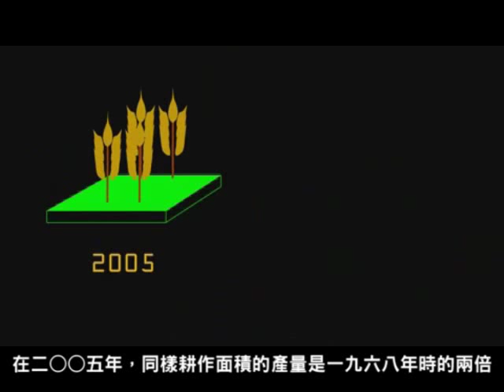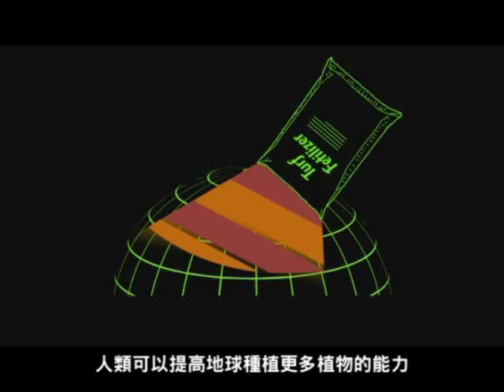《世界，沒你想的那麼糟：達爾文也喊Yes的樂觀演化》宣傳Book Video 2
別再說2012年是世界末日！
比爾‧蓋茲公開讚賞
全球暢銷科普作家最新力作
在全球經濟局勢不穩定之際，提出與眾不同的觀點

社會不斷以驚人的速度成長進步，為何卻總是預期未來局勢只會惡化？
你的生活可能比中世紀國王來得更好，端看你如何思考。
另類思考及實證數據，將徹底顛覆你對世界的看法！

作者簡介

● 麥特‧瑞德里（Matt Ridley）
英國生物學家、全球知名科普作家、《經濟學人》專欄編輯，擔任英國新堡國際生命中心研究主任、美國紐約冷泉港實驗室教授，也是牛津大學動物學博士。著有《23對染色體：解讀創生奧祕的生命之書》、《紅色皇后：性與人性的演化》、《德性起源》、《天性與教養：先天基因與後天環境的交互作用》、《克里克：發現遺傳密碼那個人》等書，獲得高度評價。作品暢銷超過八十五萬本，被譯成三十種語言，曾獲洛杉磯時報獎、美國科學院科普類最佳好書獎、進入七項文學獎的決賽名單，贏得三座文學獎。
瑞德里在書中主張，人類不只是空前的富有，而且也更健康、更快樂、更乾淨、更友善、更自由、更愛好和平、更平等。這是因為人類創新的來源不是透過理性的個人靈感，而是嘗試錯誤所演化而成的集體智慧，源起於透過交換與專業分工來分享想法。這不只是現在如此，而是十萬年來都是如此。人類繁榮的祕密在於，人人都為其他人工作。